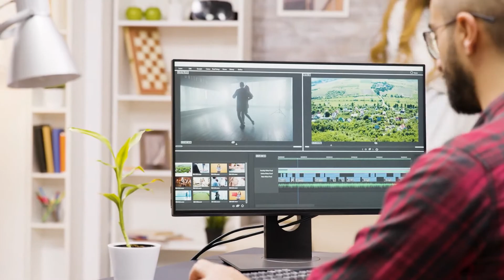Christian Bale + Finding Your 'Thing'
Christian Bale has clearly found his 'thing' in life - it's acting.  Each role he plays, he devotes himself to 100%.

Not everyone finds their 'thing' or passion in life.   Some people spend decades working in jobs they can't stand.  And that's just sad.

If you don't look forward to your work (most) days, you need to make a change.  It all begins with learning new skills, and then focusing on developing the ones you have a passion for.